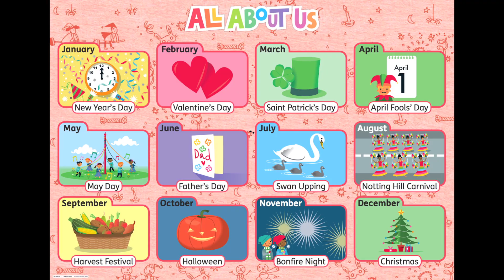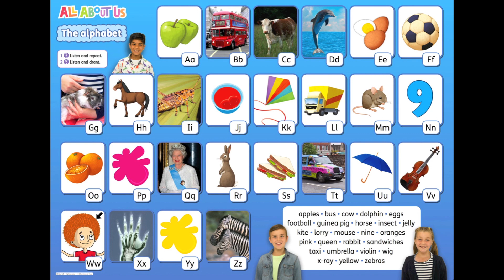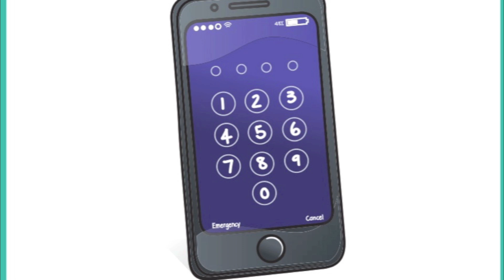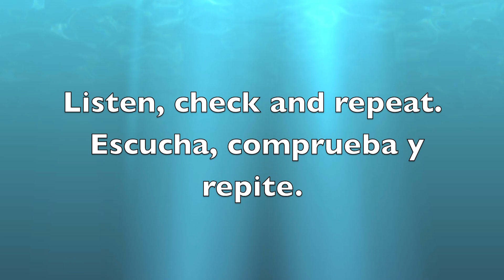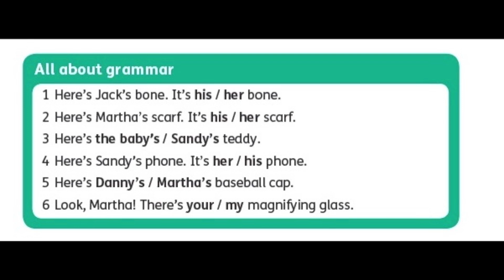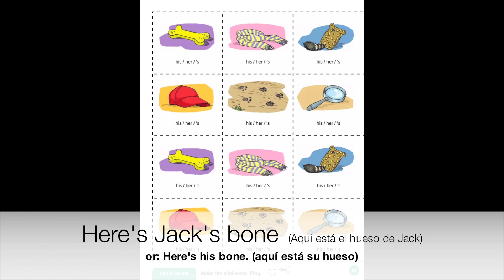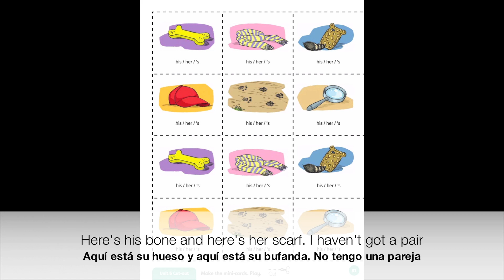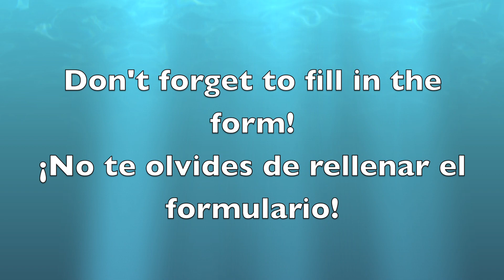Year 3 week 7 Grammar